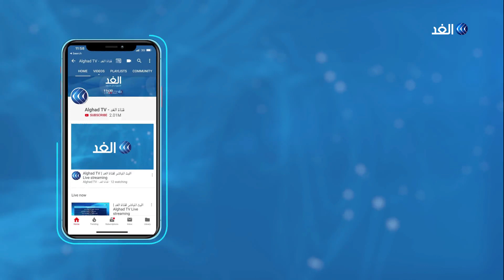بسبب عوامل الطقس وكورونا.. أسواق الجوافة تشهد انخفاضا في الإنتاج بالضفة الغربية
شهدت أسواق الجوافة شمال الضفة الغربية انخفاضاً في كميات الإنتاج هذا العام بسبب عوامل الطقس و جائحة كورونا ، وترتبط الفاكهة منذ عقود بمدينة قلقيلية شمال الضفة الغربية.

المزيد من التفاصيل في سياق تقرير مراسل الغد من القلقليلية خالد بدير عبر النشرة الإخبارية